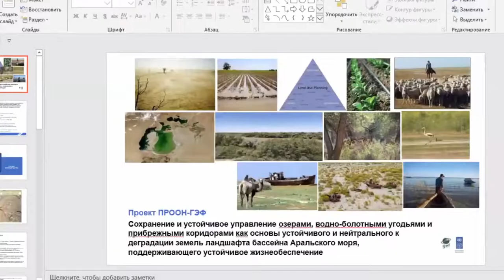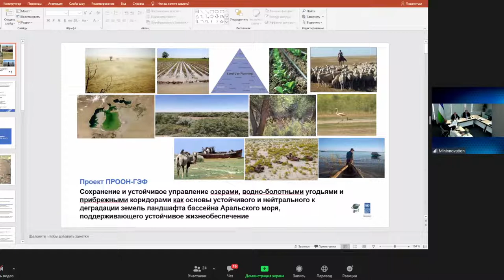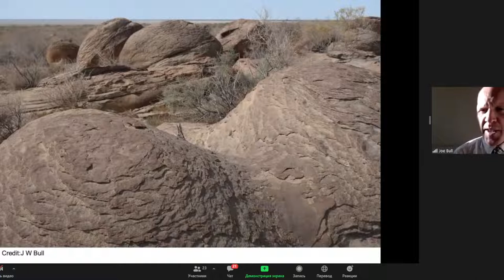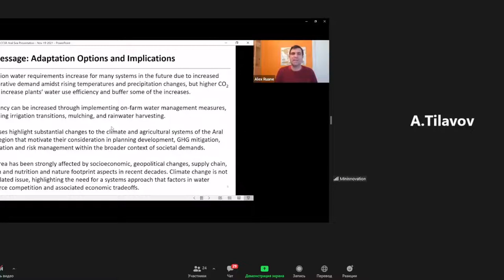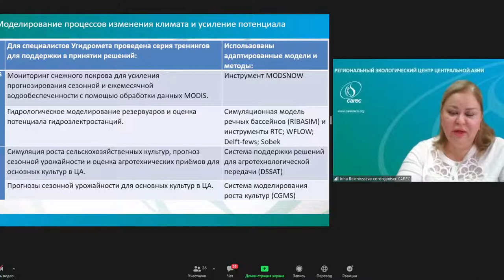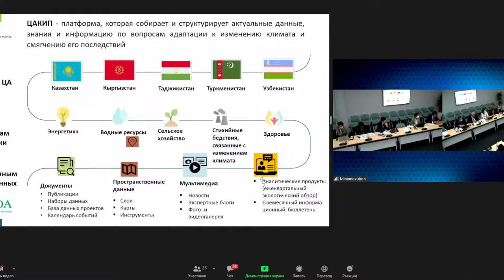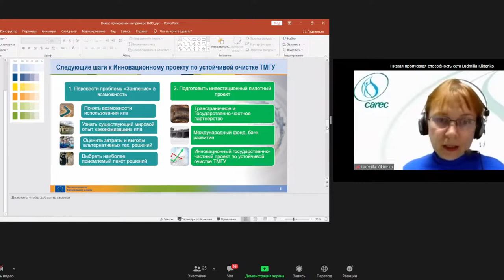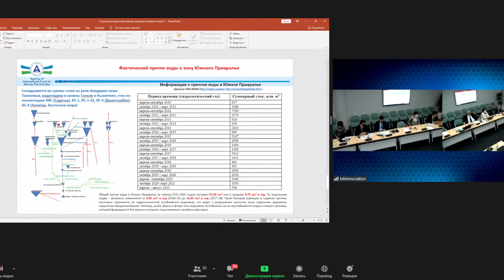Orol bo''yi mintaqasini ekologik innovatsiyalar va texnologigiyalar hududiga aylantirish